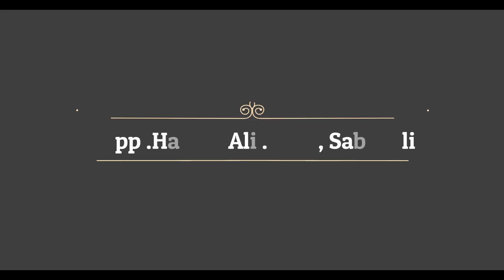Non Stop Gangster Song | Daku Lofi | WE Rolin | Sarkar|Mubashir Punchi |New Gangaster Song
Non Stop Gangsters Songs | Daku | We Rollin | No Love | Brown Munde | Excuses |Daru Badnam |  Billar | Sarkar

Video Timed :-
Daku                        00:10
We Rollin                00:22
No Love.                 06:05
Brown Mundey      09:15
Excuses                 13:13
Daru Badnaam      16:45
Billar                        22:59

Other Tegs :-
paradoxShreya Ghoshal
ArijitSingh SonuNigam A. R.Rahman